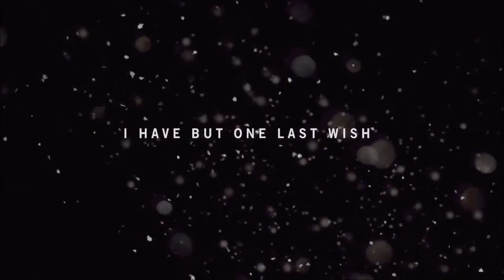Far Cry 4 Part 1 Pagan Min is Intense